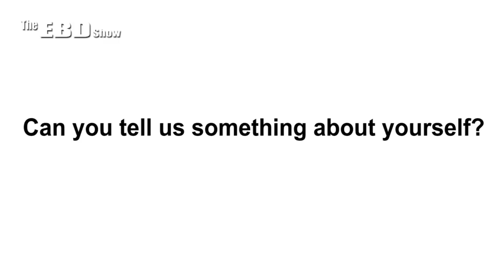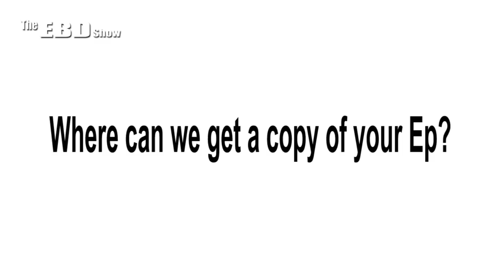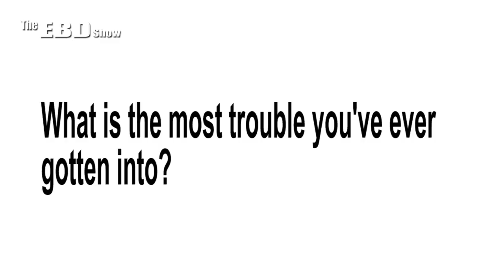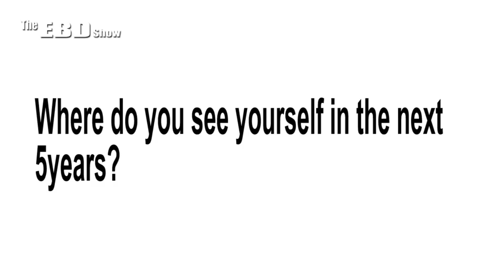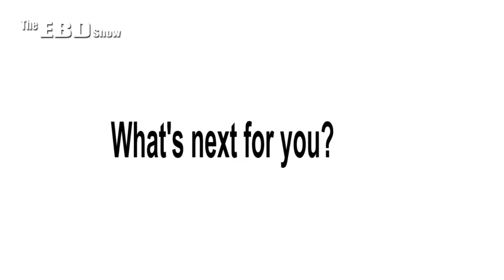Cyche Tunes on The EBD Show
Cyche Tunes is a young talented music producer based in Ghana.